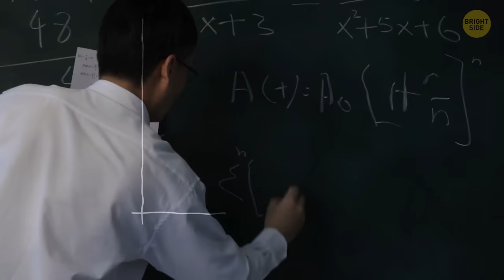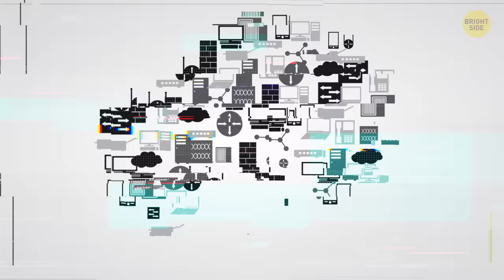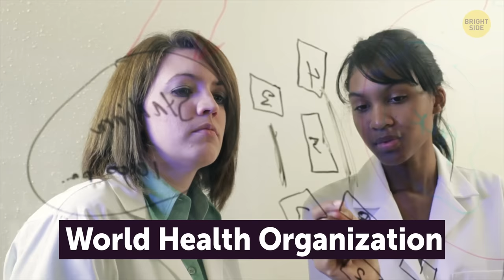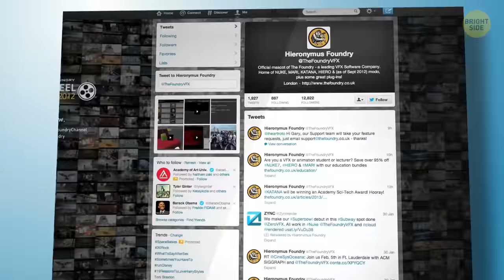That's How Wi-Fi Works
Remember the days when your internet was connected through the phone line? Oh, that sound of dial-up! We’ve come a long way since then, and chances are that you’re watching this video through Wi-Fi right now. So how did we get here anyway?

In the 1980s, personal computers had begun to enter our lives for good. But at that time, they were connected to the internet through the infamous Ethernet cables. Maybe scientists were getting tired of tripping over all those cables? They decided they wanted to start sending data using radio signals. However, those early attempts were unsuccessful. What scientists didn’t know at the time was that the problem had been solved a decade before PCs were even invented!

TIMESTAMPS:
The important invention of one Hollywood actress 0:28
The father of Wi-Fi 1:45
Wi-Fi. What does it mean anyway? 3:05
This is all via radio waves 3:57
What reduces the speed of the Internet 5:34
How your photos (and other things) reach your friend 6:35
Is Wi-Fi bad for our health? 7:48
What can block your Wi-Fi signal 8:50

SUMMARY:
- The roots of Wi-Fi go way back to the 1940. That’s when a popular Hollywood actress and inventor by the name of Hedy Lamarr came up with a way to prevent radio signals from being tampered with.
- Early attempts were unsuccessful since it all bounced back on walls, furniture, and pretty much anything that stood in a computer’s way.
- It all started back in the 1970s, with electrical engineer Dr. John O’Sullivan, a.k.a. “the father of Wi-Fi.” At the time, he and his team were trying to detect radio signals from distant black holes in space, and they came up with complex equations called Fast Fourier transforms.
- After a lot of experimentation, they took their fancy Fast Fourier transforms, added them in the mixture with the data equations they’d previously tried to send over radio, and thus they formed the basis for the Wi-Fi we all know and love today!
- Later in 1996, they further developed their original key patent, and by 1997 they finally cracked the code and came up with the first version of the 802.11 protocol.
- Wi-fi is a pun for the word Hi-Fi, which means “high fidelity” – a technical term used for high-quality audio technology.
- The frequencies Wi-Fi routers use are 2.4 or 5 Gigahertz per second, which is why data gets transferred so quickly to your phone.
- If you have baby monitors, garage doors, microwaves, cordless phones, and wireless cameras, they can interfere with your Wi-Fi.
- When you turn your phone or computer on and get on the internet, all the information you’d like to access is broken down into binary code. And when you access something through Wi-Fi, then that binary code is transformed into wave frequencies.
- Is Wi-Fi dangerous? Well, the short answer is no. Wi-Fi works at extremely low voltages. Even at short distances, Wi-Fi is just part of the household "smog" that’s generated by TV and radio signals.
- A typical router works at about 100 feet in every direction. As for what can block it, that’s pretty much anything that conducts electricity, like metal, water, mirrors, and even our bodies since they mainly consist of water.